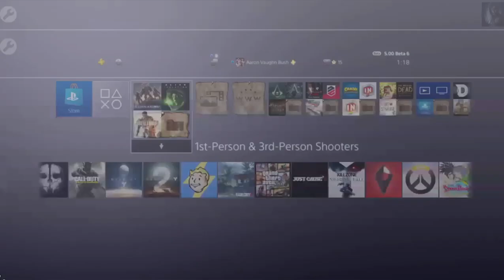Van Helsing: Koschei Free PS4 Theme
Minecraft: Dr4gonkiller96
Xbox live: Dr4gonkiller96
PSN: Aaron_bush_96
Steam: Dr4gonkiller96